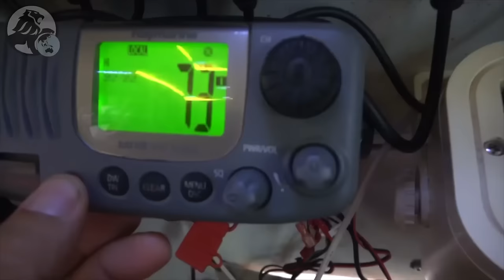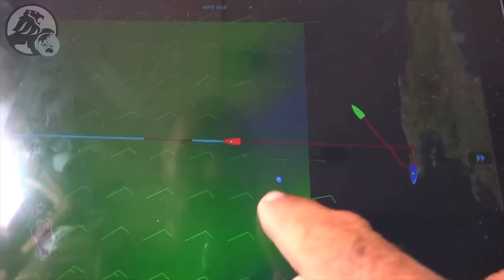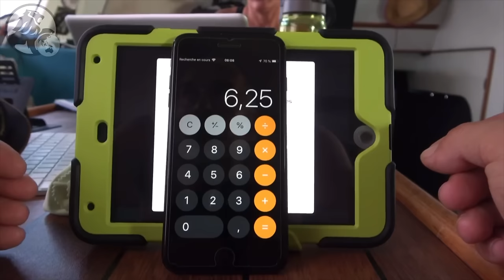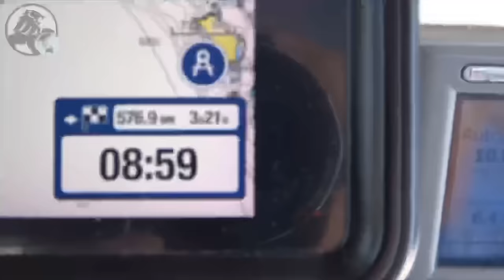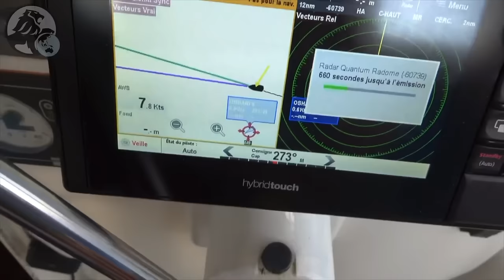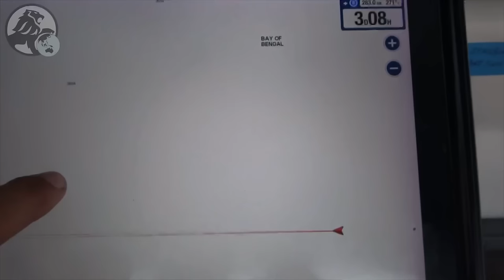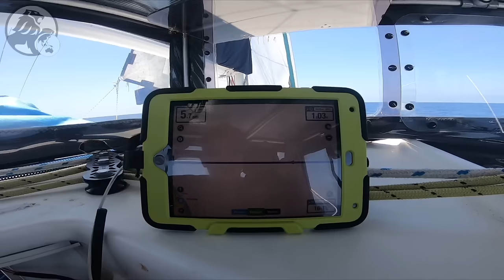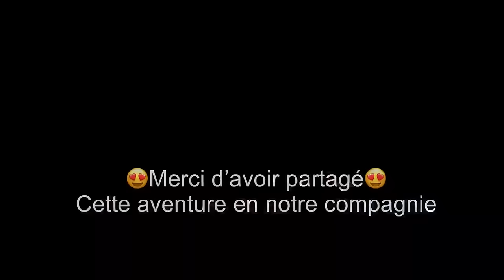#1 Crossing Indian Ocean-Traversée de l’océan Indien- Episode 1 Thaïlande-Sri Lanka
"IL NE FAUT JAMAIS DIRE JAMAIS - OCÉAN INDIEN

2 mars 2020, 7 heures 35, heure locale dans la baie de Chalong, mon capitaine vient de donner le top ! Black Lion frétille de gauche à droite pendant que la chaine remonte. L’ancre pleine de cette vase collante si coutumière des mouillages du coin vient de se positionner sur son davier. Les moteurs nous maintiennent face au vent le temps d’hisser la grand-voile mais la manœuvre qui se veut relativement simple se complique quelque peu ! Il y a blocage ! L’indentification est rapide, un des réas de la poulie de prise de ris vient subitement de déclarer forfait et l’abandon de sa fonction provoque un tiraillement au niveau de la chute de la GV. En soit, rien de grave mais sérieusement pourquoi aujourd’hui ? Ah si nous avions toutes les réponses aux mystères du bateau !

Nous voilà donc sur notre cap 270º, la brise est légère, 5 nœuds à peine, c’était prévu, elle ne devrait d’ailleurs pas forcir beaucoup plus durant plusieurs jours, au mieux 10 nœuds nous pousserons trois quarts arrière. Pour être franche, moi qui aime pourtant bien quand Black Lion galope, appréhender l’Océan Indien dans ces conditions me conviens totalement ! Faut-il être un peu maso ! Nous qui nous étions dit, « l’océan Indien, plus jamais ! ». Serait-ce l’appel du large, le besoin d’adrénaline ou simplement l’obligation de son passage pour refaire un tour du monde ? Dans tous les cas, nous nous y replongeons et pour tout avouer, l’excitation que nous avions il y a 7 ans quasi jour pour jour ressemble plus cette fois-ci à une impatience anxieusement confiante ! Impatience dut à notre sédentarisation Asiatique de plus de six mois et à notre irrésistible besoin de découverte, anxiété (vous savez, celle qui se manifeste avant un examen et fait aller quatre fois aux toilettes !), celle-ci est relative à notre vécu avec ce géant de soixante-quinze millions de kilomètres carré autrefois appelé mer des Indes et confiance lié incontestablement à notre fier navire. Durant les dernières semaines, nous l’avons choyé notre lionceau ! Il se devait d’être prêt comme un athlète, parait à toutes éventualités. Alors, nous l’avons bichonné, nous avons pris le temps de l’inspecter avec minutie des fonds de cales à la tête de mât et de consolider ses faiblesses détectées par la prévoyance de Cyril.

"Laem Phromthep", le grand bouddha de 45 mètres installé au sommet de la colline de Phuket nous tourne le dos, c’est bon signe, nous faisons route vers l’ouest ! Face à nous, à 1022 milles Trincomalee, notre port d’atterrissage au Sri Lanka. À allure de croisière moyenne nous pourrions projeter une arrivée en une semaine mais les prévisions de vents des jours prochains vont certainement prolonger la navigation. Qu’il en soit ainsi, si la traversée est aussi délicate que nos premiers milles, notre isolement océanique peut durer. Là, bien entendu, nous sommes dans l’illusion, espérer une navigation de plus de deux milles kilomètres homogènes du début à la fin relève de l’utopie ! Ce qui n’empêche évidemment pas de rêver ! Et c’est à ce moment précis qu’intervient un bouillonnement pyramidal dans lequel Black Lion se fait brasser généreusement ! Exactement le même phénomène que nous avions rencontré en 2013. Sur des hauts fonds de deux cents mètres, apparaissent nettement des nervures agitées d’environ 500 mètres de large. Finalement ces courants doivent être propre au caractère de ce golfe du Bengale. Heureusement le vent est faible et les reprises de nos musiques préférées sur notre sono du bord apaisent les ballotages intermittents qui ne durent que quelques minutes. Entre ces segments mouvementés, la mer est d’une platitude exemplaire. Il est 18 heures 30, le traceur nous annonce une distance parcourue de 45 milles, les couleurs rosées du crépuscule nous enveloppent, flegmatiquement nous voguons…

3 mars, nous avons beau avoir quelques milles dans notre sillage, la première nuit d’une grande traversée fait toujours surgir en nous un mélange étonnant d’angoisse et de jouissance ! Comment expliquer cela ? C’est un peu comme une crainte obligée avant d’accéder à plusieurs jours de liberté océane. Face à la nuit qui falsifie nos repères et nous plonge dans une nébuleuse sphère, nos esprits ont une prodigieuse faculté à imaginer les dangers plausibles et le trac s’installe ! Puis l’adaptation aide à relativiser, les spectres se dissipent et nous nous...